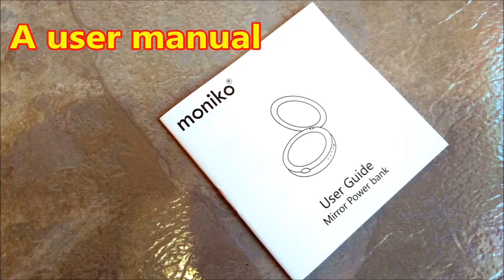Saiveina Illuminated Make Up Mirror With Built In 3000 mAh Power Bank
This is a clever little makeup item which would be very useful in a ladies handbag because not only is it an illuminated makeup mirror but it's also a 3000 mAh power bank which means for someone using a small handbag carrying this would replace the need to carry a mirror and power bank and thus save space so you carry something else as well. The mirror comes in a smart looking box along with a cloth drawstring carry pouch, a user manual and a USB to micro USB cable.

This is a round case with a hinged opening containing two mirrors one normal and the other a 2 x magnification mirror with built in LED illumination which measures 9 cm in diameter by 1.5 cm in depth so is quite compact and only weighs 145 gms . There are two ports on the rim, a micro USB for receiving a charge and a USB for giving a charge and the 3000 mAh will keep your phone going id it runs low. There is also a multi-function button on the rim which as well as controlling the LED lighting mode also activates the power meter LEDs which lets you see the remaining charge of this case.

I really like dual purpose devices and this one as well as saving space will be really useful, to see this Saiveina Illuminated Make-Up Mirror With Built In 3000 mAh Power Bank on Amazon click on the link below:-

The music used in this video is A Great Calm - Kev Rowe and can be found here:-